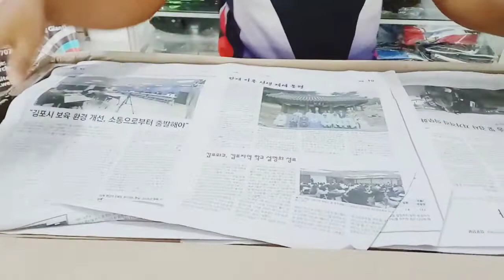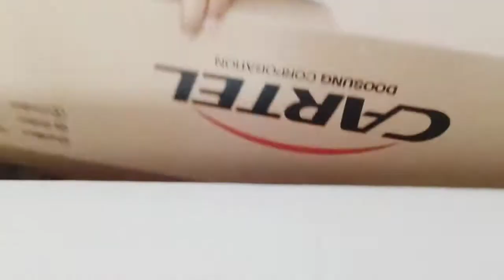Unboxing Paket Doosung Korea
Kali ini kita mau unboxing paket dari DOOSUNG KOREA (Cartel, Infitec, Epic), salah satu partner BOSS Archery.

BOSS Archery
One-stop Archery Solution
Ruko Mega Legenda 2 D3/12B Batam
👍 FB BOSS Archery
📷 IG BOSS Archery
🛍️ Tokped BOSS Archery Supply